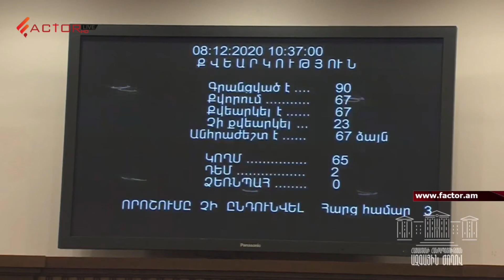Կոճակները չեն աշխատում․ Ազգային ժողովը քվեարկության 3 փորձ կատարեց